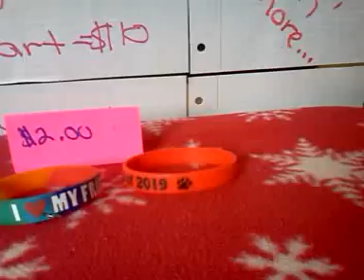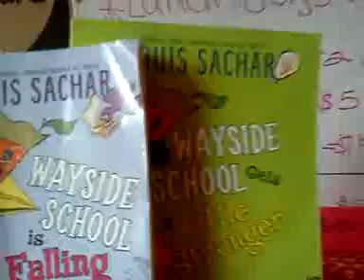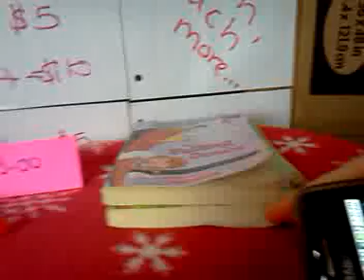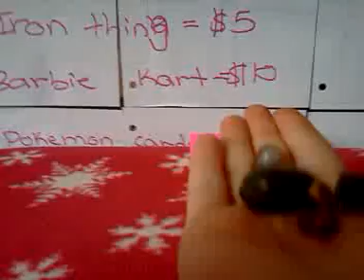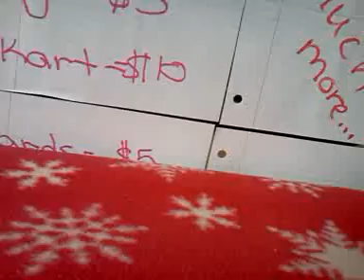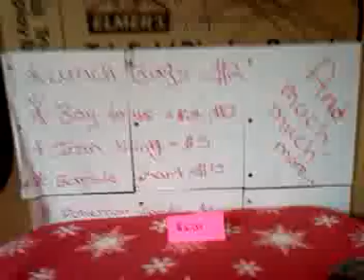Veronicas mini youtube shop